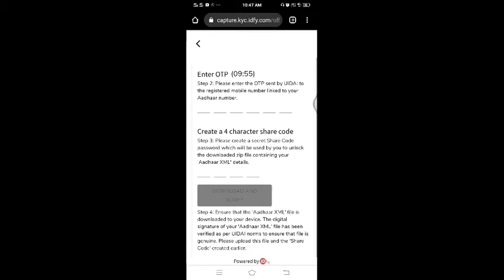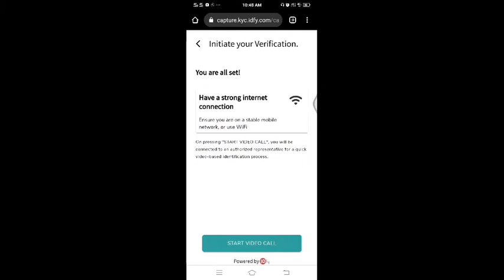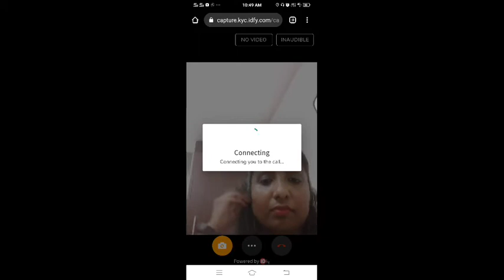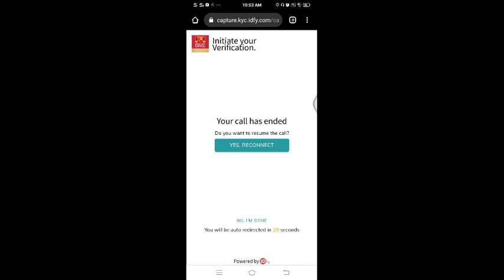Video KYC by Aditya birla Group, Video KYC complete procedure of Aditya group by Hany&tech